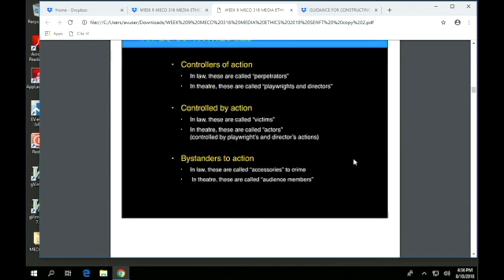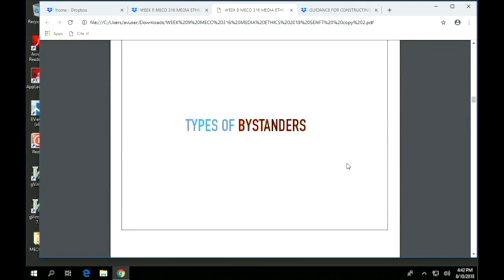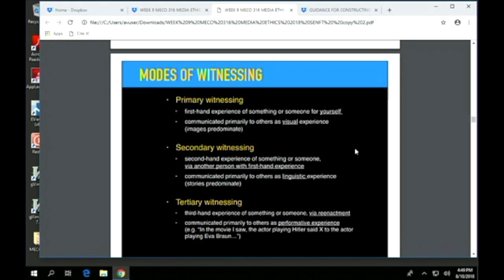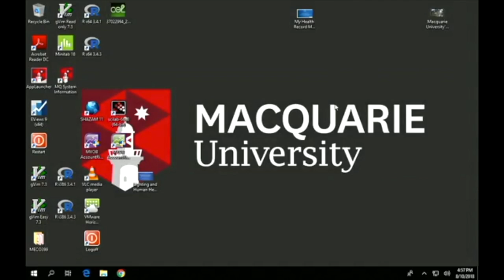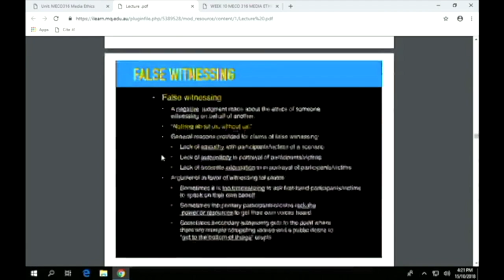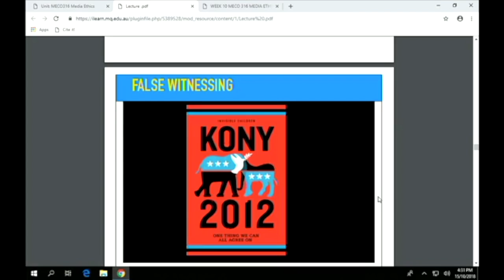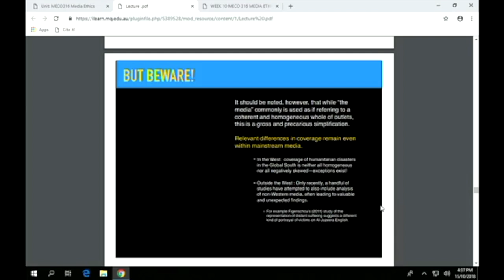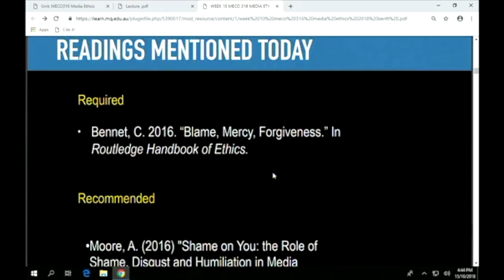MECO316 Witnessing Lecture from 2018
This video is about MECO316 Witnessing Lecture from 2018